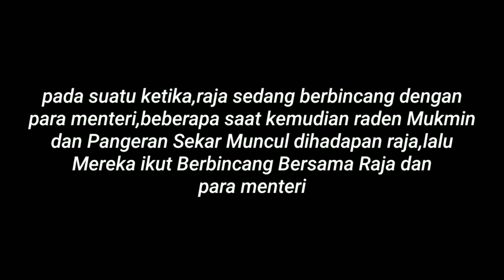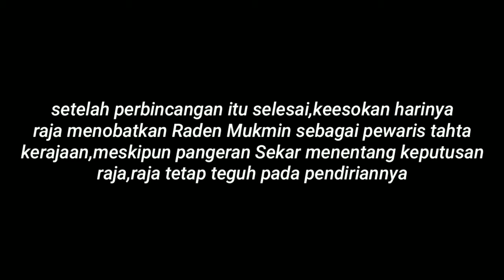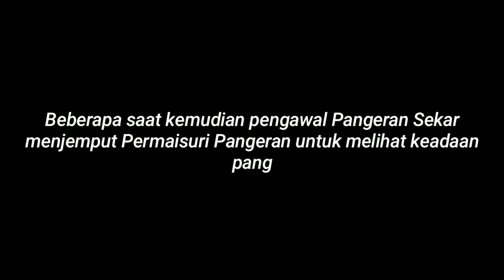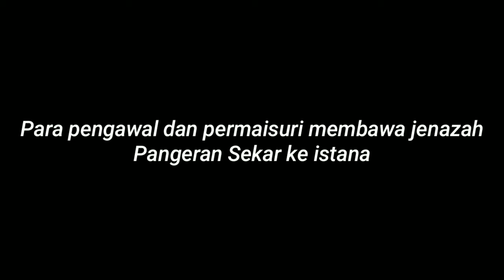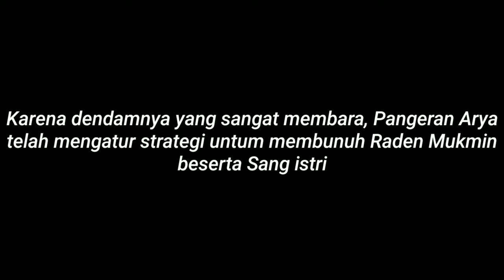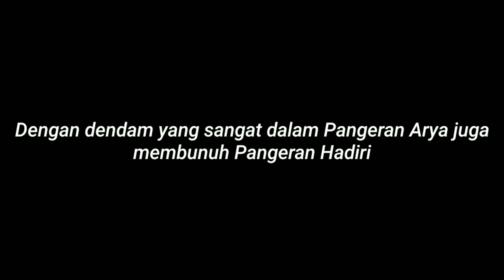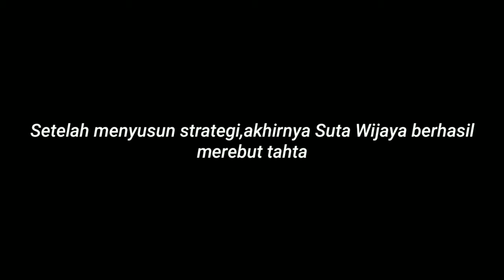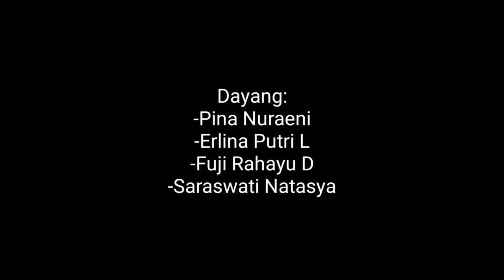Asal Muasal Kerajaan Demak Pindah Ke Kerajaan Pajang (X MULTIMEDIA 1)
Asal Muasal Kerajaan Demak Pindah Ke Kerajaan Pajang (X MULTIMEDIA 1) SMK AMALIAH 1